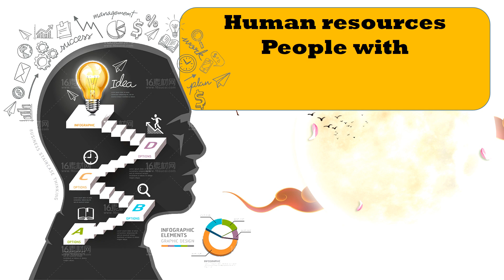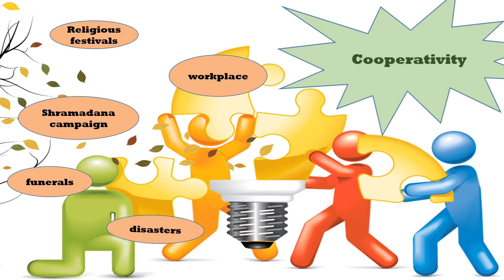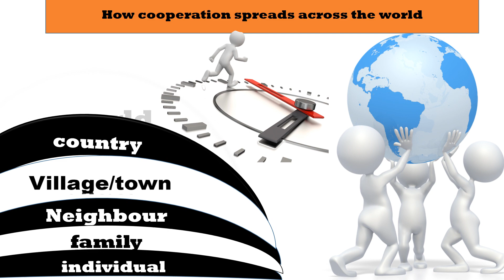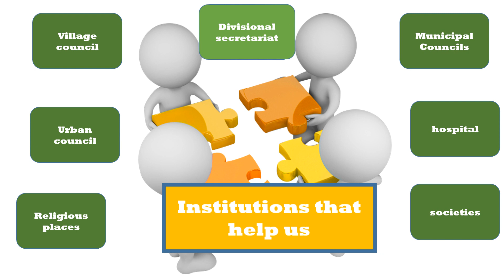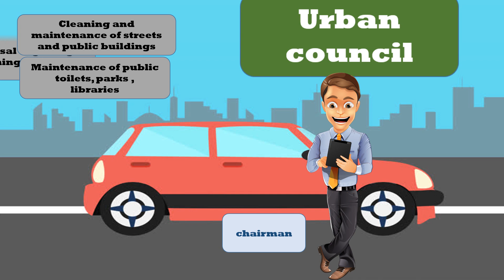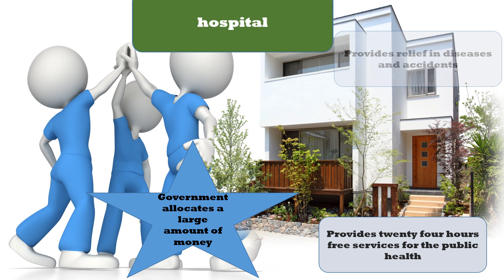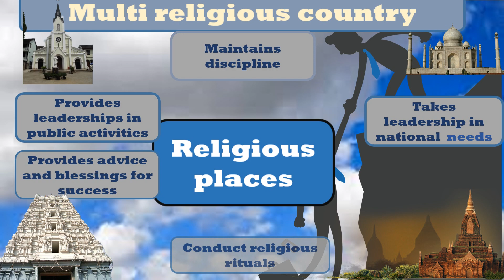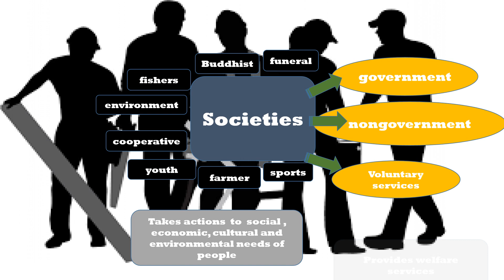The Region Part 3 Civics for me grade 6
an effective way to learn the subject content of civics for beginners.
Further details of region part 3